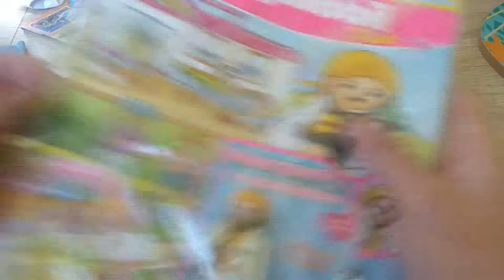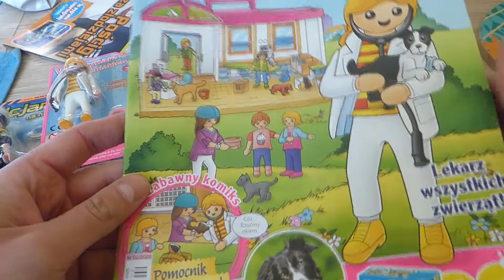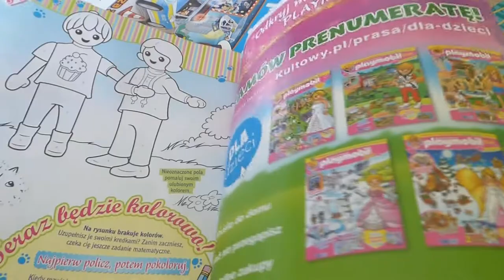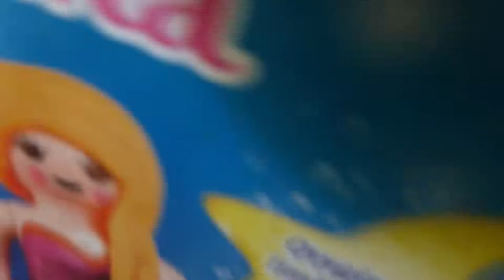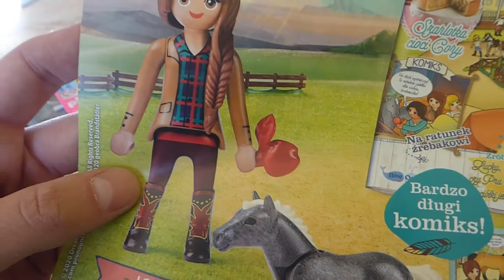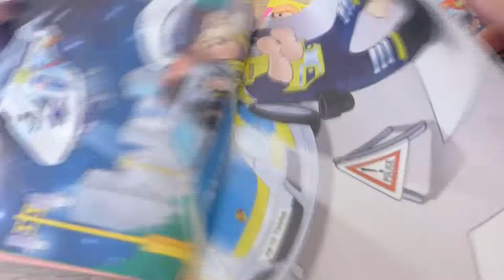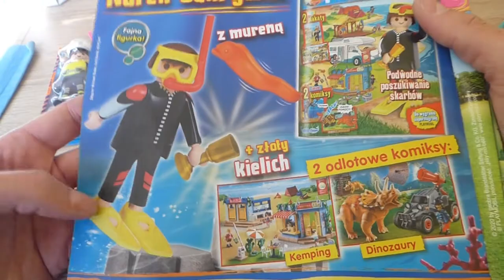Magazyny PLAYMOBIL Blue i Pink nr 2/2020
Obydwa magazyny znajdziecie już w kioskach, a więcej na ich temat znajdziecie na stronie wydawcy :